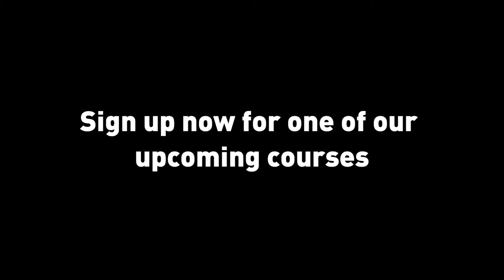Coach Education - NZF Junior Level 3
Why attend a coach education course? Hear what some of the attendees got out of our recent NZF Junior Level 3 course.